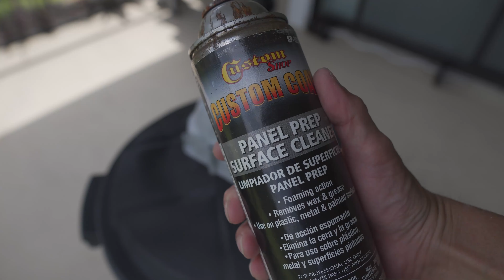Restomod to Restore on the 1969 Honda CT70 (Part 1)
I decided to start making the 1969 more of a real restore.